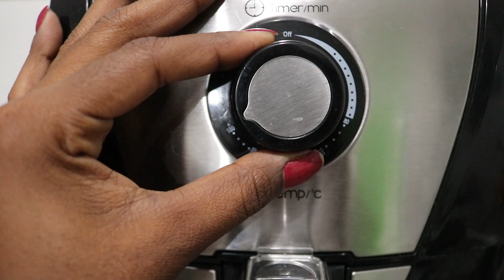VLOG: FAZENDO BOLO NA AIR FRYER, PERDI MUITO CABELO... | Lais de Paula